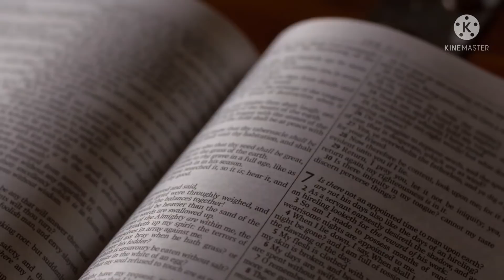Marius din Barbulesti | Fernando din Barbulesti | COLAJ 2022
Apasă pe butonul de like 👍, distribuie dacă ți-a plăcut 🔗, și apasă pe clopoțel 🔔 pentru a fi la curent cu toate noutățile de pe acest canal! Marius din Barbulesti -Cuvinte pline de farmec
Fernando din Barbulesti - Cantarea suferintei
marius din Barbulesti

⛔ NU REPOSTATI !